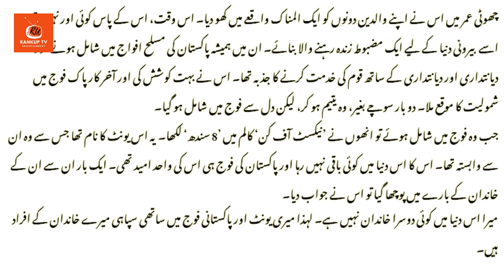Pakistan's Military Chiefs: Who will be next COAS? || Urdu Hindi || RankUp TV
Pakistan's Military Chiefs: Who will be next? || Urdu Hindi || RankUp TV

The Pakistan military has a long tradition of strong leaders. So who will be the next to take the helm? Watch this video to find out.

Pakistan has a long and proud military history. The country's military chiefs have been an important part of that history, helping to shape Pakistan into the nation it is today. But who will be next? Watch this video to learn more about Pakistan's military chiefs and find out who may be the next to take on this important role.

Asalam-o-Alikum RankUpTV family. I hope you enjoyed the video. Take precautions, Allah Hafiz.